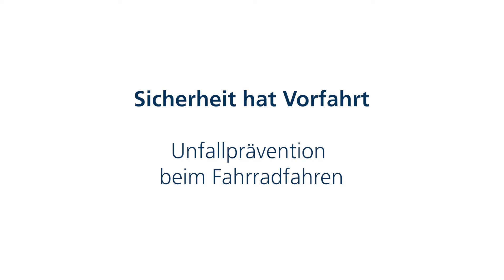Story of the week - Sicherheit hat Vorfahrt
Bye Bye Mama- und Papataxi – Fahrradfahren ist angesagt – aber bitte sicher! Und dazu gehört in jedem Fall: Lord Helmchen! Ohne Helm läuft bei coolen Radelfahrer nix.